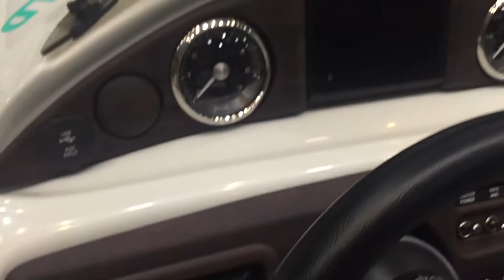2018 Trifecta double deck w/slide